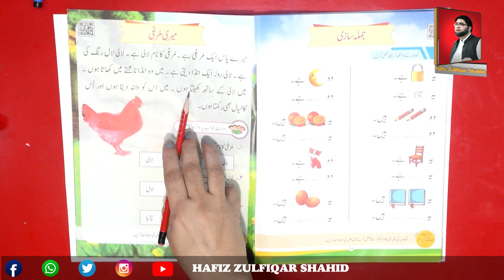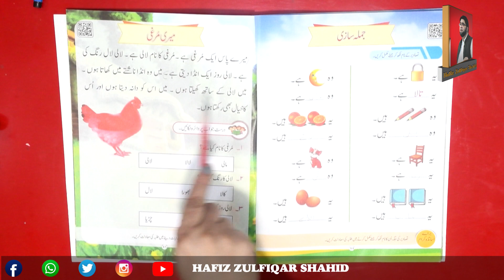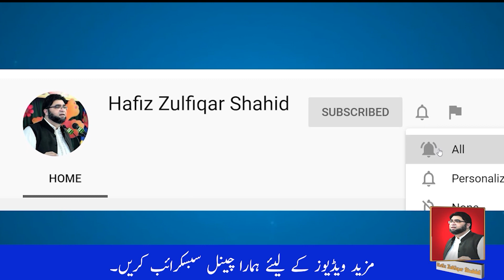(Prep) ”عنوان : “ پڑھائی میری مرغی Kingdom Urdu Page No: 85